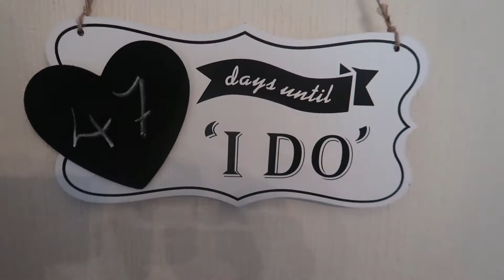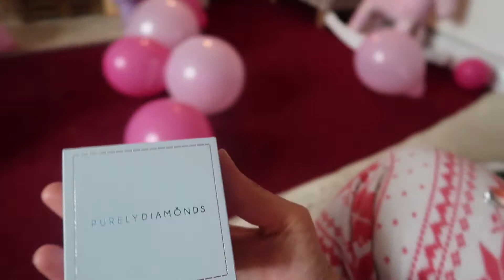FIANCE MAKE-UP CHALLENGE!! | WEDDING RING HELP!!!!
Lisa needs some advice on her Wedding Ring then she let's Ant do the make-up challenge on her lol.